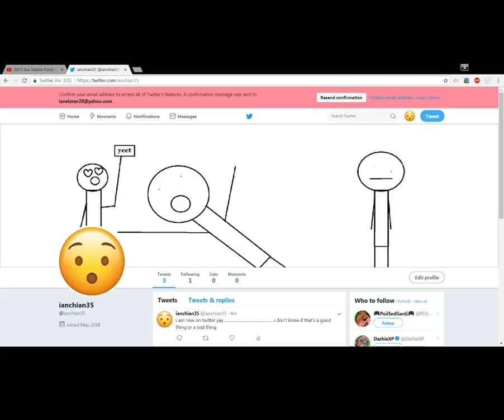i have a twitter now YAY